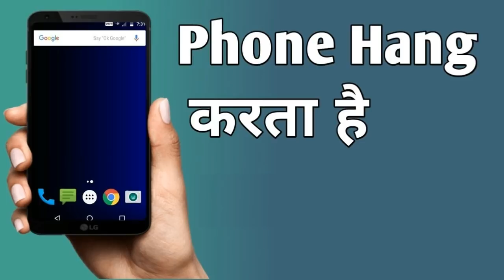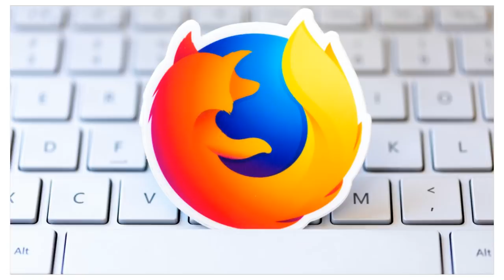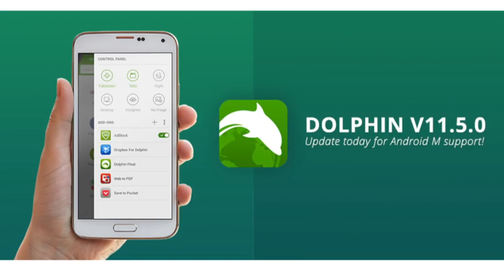2018 दुनिया के 5 सबसे तेज और सुरक्षित मोबाइल ब्राउजर !!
2018 दुनिया के 5 सबसे तेज और सुरक्षित मोबाइल ब्राउजर !!